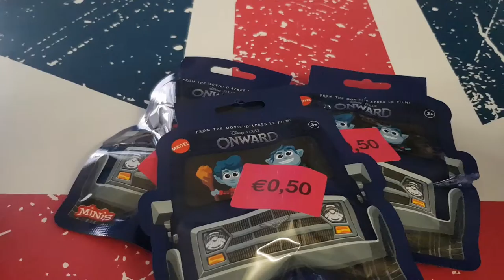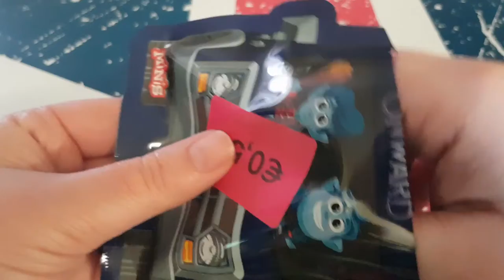Ouverture de petit Booste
Hola il est l'heure tant attendue .Ouverture de petit Booste.

ma wishliste:

Mon compte

ma wishliste: